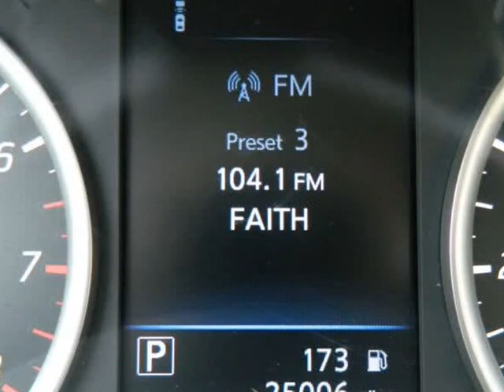2019 Nissan Sentra SV 1,Owner Clean Carfax Under Factory Warranty 24K Miles (MARIETTA , Georgia)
472 Cobb pkwy N
MARIETTA